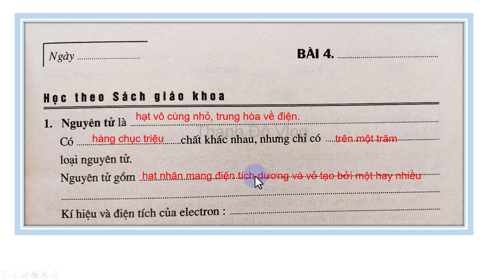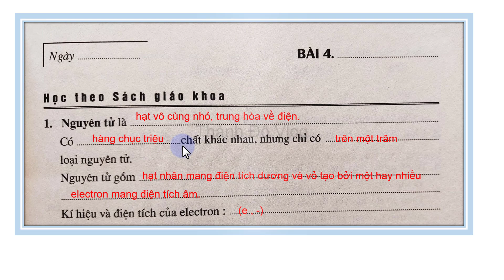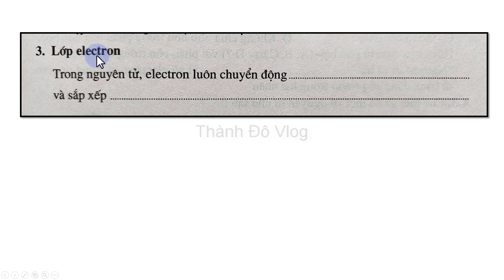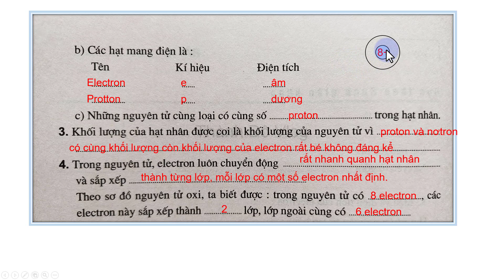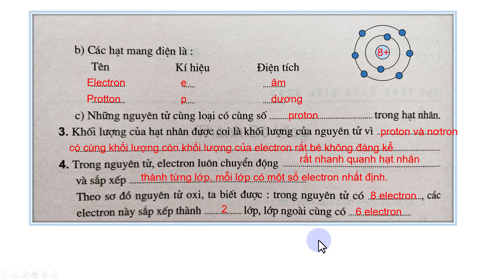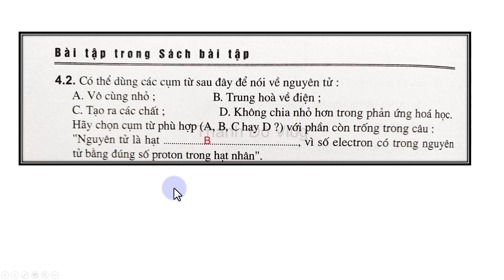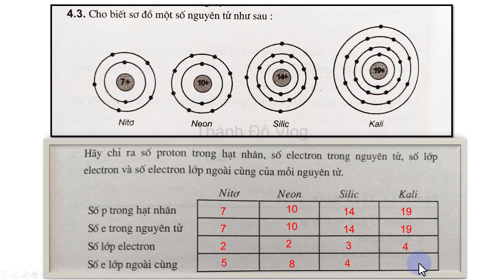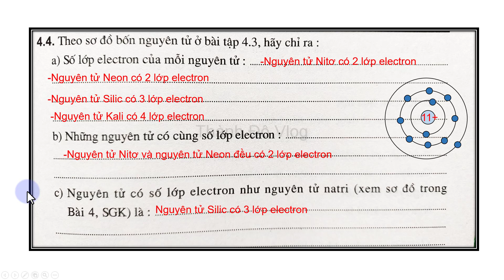Vở bài tập hóa học lớp 8 bài 4 Nguyên tử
1.Có thể dùng các cụm từ sau đây để nói về nguyên tử :
A.Vô cùng nhỏ
B. Trung hoà về điện
C. Tạo ra các chất
D. Không chia nhỏ hơn trong phản ứng hoá học( 1 )
Hãy chọn cụm từ phù hợp (A, B, C hay D ?) với phần còn trống trong câu :
"Nguyên tử là hạt , vì số electron có trong nguyên tử bằng đúng số proton trong hạt nhân".